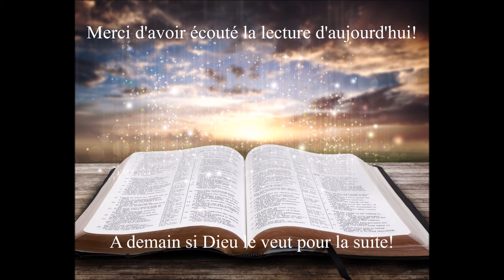Écoute de la Bible du 17 Avril